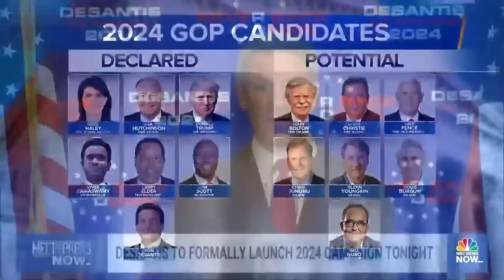Meet the Press NOW — May 24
Governor Ron DeSantis (R-Fla.) officially files the paperwork and is preparing to announce he's running for president. Ken Cuccinelli reacts to the anticipated bid and former Gov. John Kasich (R-Ohio) discusses what a winning strategy looks like for the Republican Party. After multiple long days and late nights behind closed doors at the Capitol, debt ceiling talks have now shifted down Pennsylvania Avenue to the White House. Sen. Kyrsten Sinema (I-Ariz.) speaks out about her plans in 2024 and the crisis at the Southern border in an exclusive interview with NBC News.